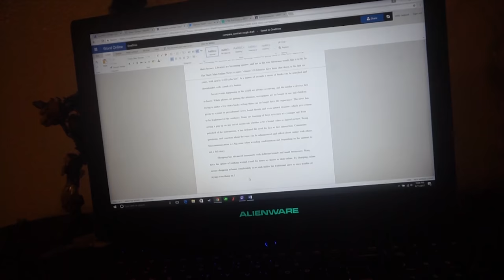I Started College... | Guam Vlog 33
Open Here!!

Hey Guys, So I started college and Its been hard to put up videos because essays are not my thing lol It takes a lot of my time. So I'm sorry for future videos, they might be really late like this one! But bare with me... Many are to come!